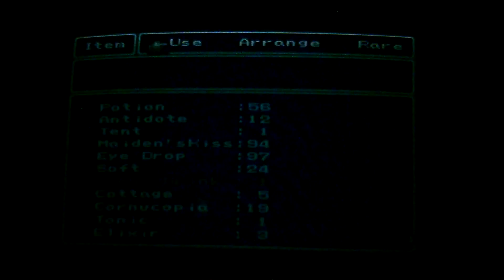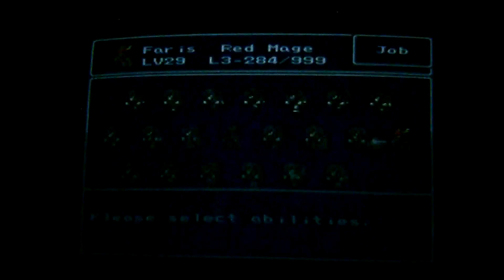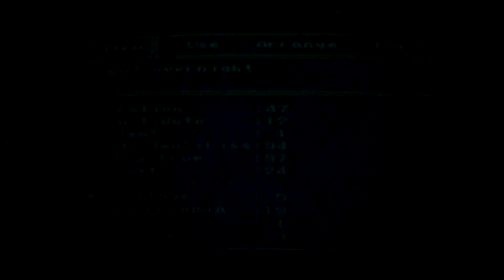final fantasy 5 : part 39: exploring x death castle, carbuncle summon,gilgamesh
easy way aparently to kill carbuncle is to use shaut summon to petrify him